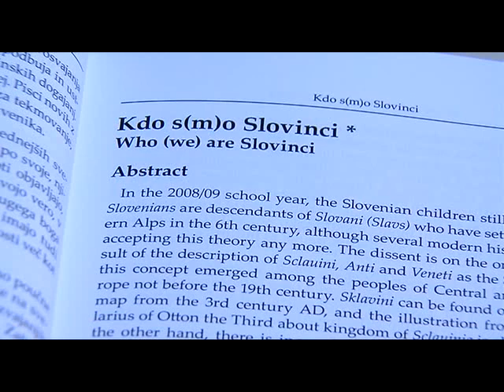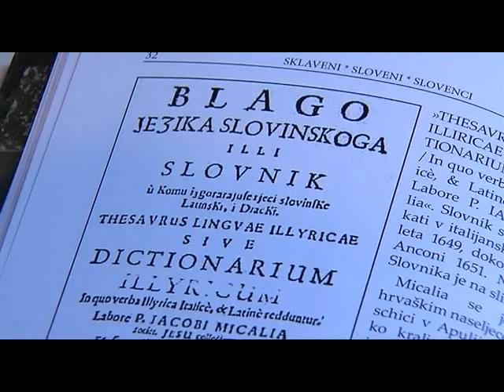Od kod Slovenci?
NOVO MESTO - Novomeščana Marjana Moškona zanima veliko stvari, med drugim tudi zgodovinsko poreklo Slovencev. Več kot štiri desetletja je proučeval, zbiral gradiva, zapisoval opažanja, zdaj pa jih je zbral v ilustrirano knjižico z naslovom Sklaveni Sloveni Slovenci.